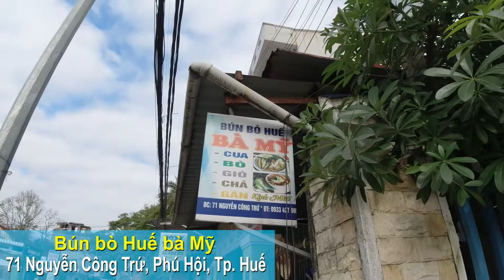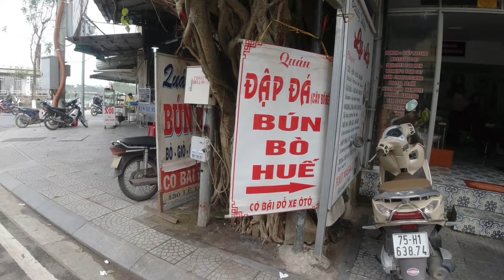【爆食】食べれる時に食べておく。いつも空腹ベトナム在住崖っぷち貧乏BBAが牛肉麺ブンボーの食べ放題に挑戦！本場フエで○kg食べ尽くしてお気に入りを探すチートデイ/Ăn nhiều Bún bò Huế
理想のノマド先の開拓を目指して、ベトナムに移住したベトナム初心者。現在はデザイナーとして働きつつ、貯蓄で何とか暮らしています。今の拠点は、ベトナムフエ。

・貧乏生活をまねてみたい
・ベトナム人に片思い中や国際恋愛中

という方向けに、毎週火曜日、木曜日、土曜日の日本時間20時に動画を定期配信しています。

今回は、ベトナムのフエでブンボーフエの世界一美味しいお店を求めて食べ比べをして来ました。引っ越してからフエと言えば、バインカンと言えるほどブンボーフエのお店は少ないなと感じてましたが、探検途中にブンボーフエ通りを発見しました。

一つアドバイスはブンボーフエは、Dac Biet（スペシャル版）ではなくても、と言うかスペシャルにしない方が食べやすかったです！

今回紹介したお店はこちらになります。

◇一軒目
レストラン名：ドンバ市場 (Chợ Đông Ba)
住所：2 Trần Hưng Đạo, Phú Hoà, Thành phố Huế, Thừa Thiên Huế

◇二軒目
レストラン名：Bún bò Huế bà Mỹ
住所：71 Nguyễn Công Trứ, Phú Hội, Thành phố Huế, Thừa Thiên Huế

◇三軒目
レストラン名：Quán Bún Bò Huế Bà Tuyết
住所：47 Nguyễn Công Trứ, Phú Hội, Thành phố Huế, Thừa Thiên Huế

◇四軒目
レストラン名：Quán Thuy Bún Bò Huế Bà
住所：26 Nguyễn Công Trứ, Phú Hội, Thành phố Huế, Thừa Thiên Huế

◇五軒目
レストラン名：Bún Bò Đập Đá
住所：01 Nguyễn Công Trứ, Phú Hội, Thành phố Huế, Thừa Thiên Huế